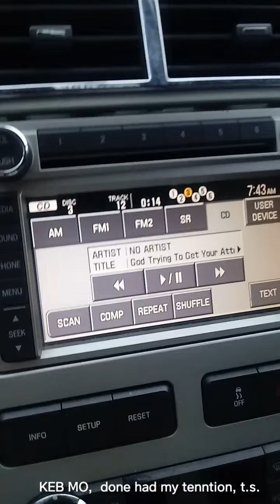August 30, 2020